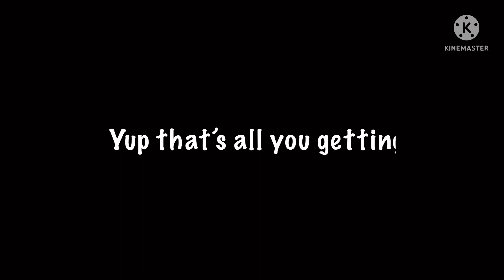Sonic vs Sonic.exe (WIP ANIMATION)